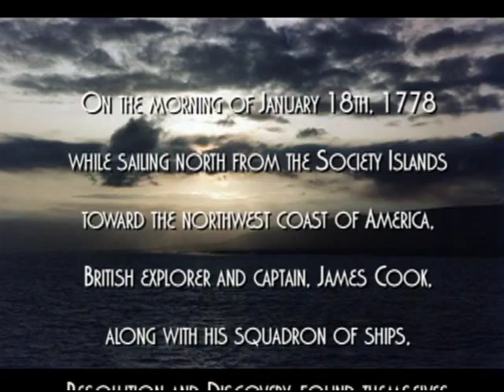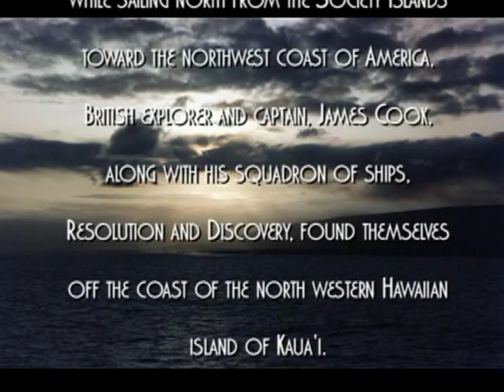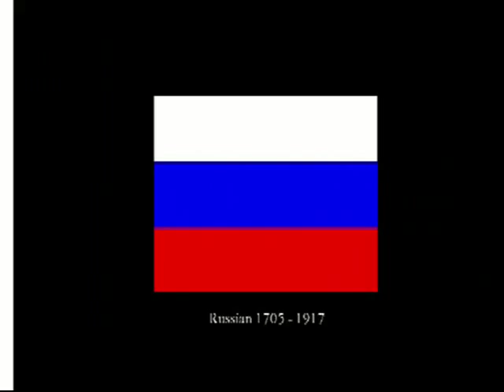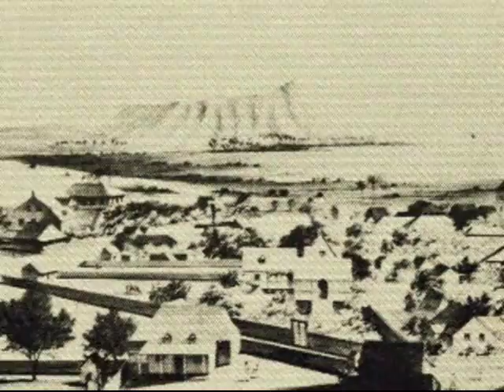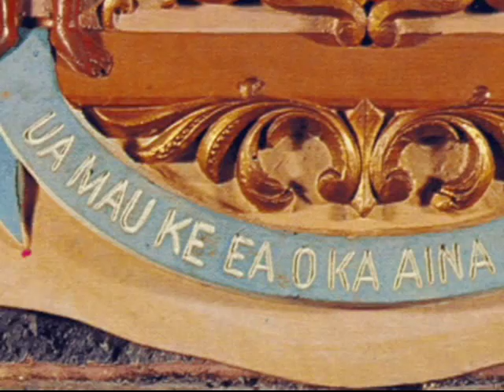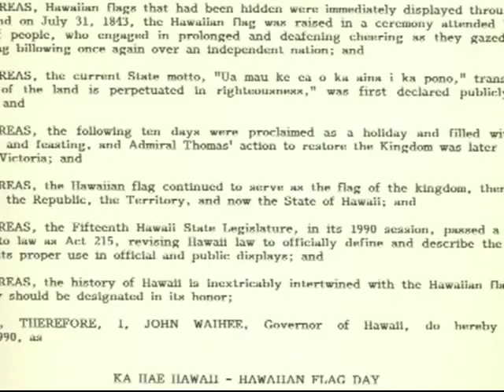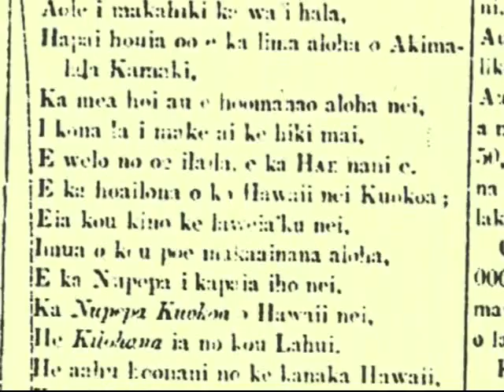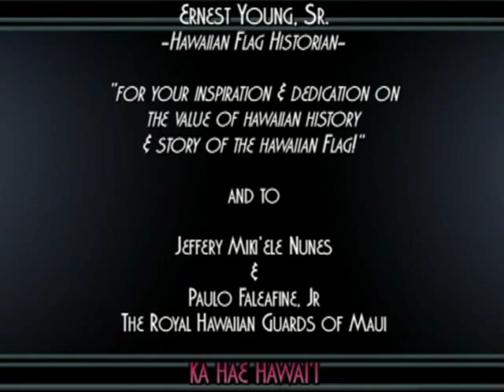Ka Hae Hawaii - The Hawaiian Flag Special Edition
The Story of the Hawaiian Flag - Ka Hae Hawaii (Hawai'i) from 1816 to the Present.  Written and Produced by Patrick Kaanoi (Ka'ano'i) for Pu'ukohola Heiau National Historic Site on Hawai'i Island.